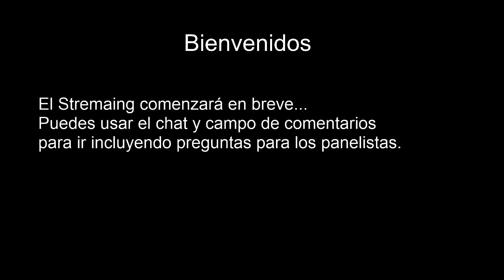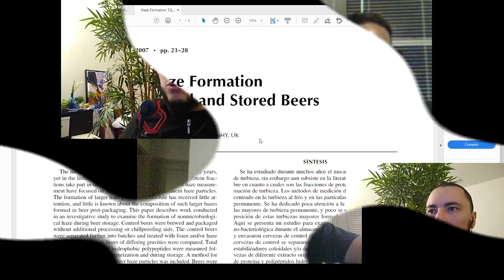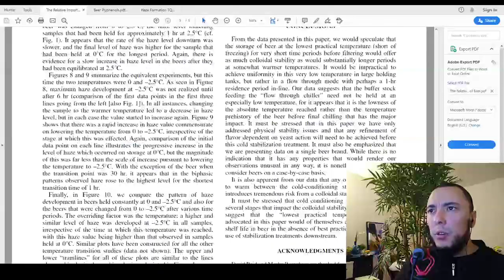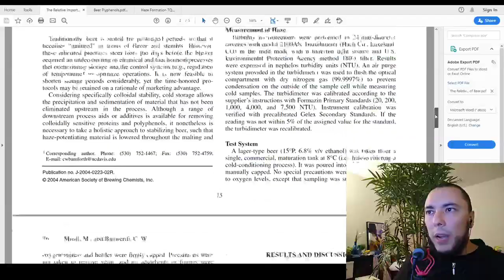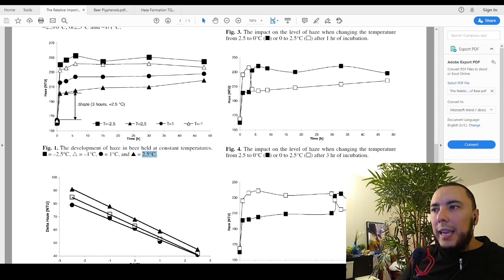Claridad y Turbidez en la Cerveza